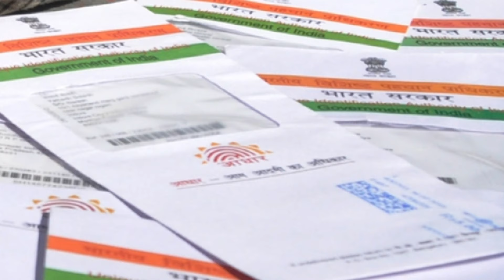SANA'S BASKET MIND YOUR OWN BUSINESS || ARTICLE 370 & 35A ALL YOU NEED TO KNOW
BEFORE YOU START THIS VIDEO
👇YOU NEED TO WATCH THIS 👇

GAMEPLAY:-  N.O.V.A 3